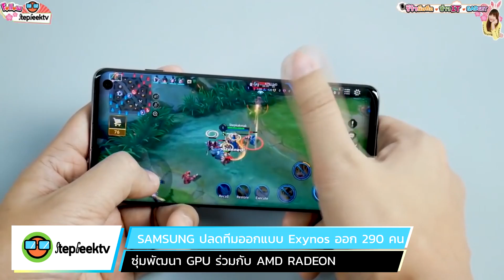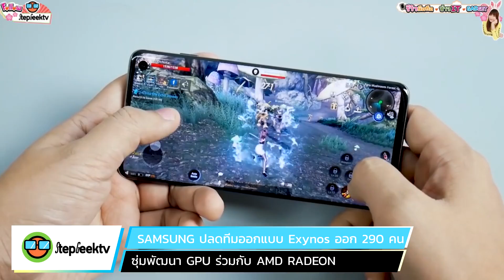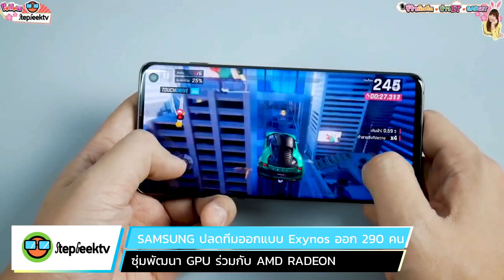(ดูก่อนค่อยเมนต์)samsungปลดพนักงานฝ่ายพัฒนา Custom CPU Mongoose ใน Exynos ออก เตรียมทำ GPU ร่วม AMD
samsung ปลดพนักงานฝ่ายพัฒนา Exynos ออก เตรียมทำ GPU ร่วม AMD